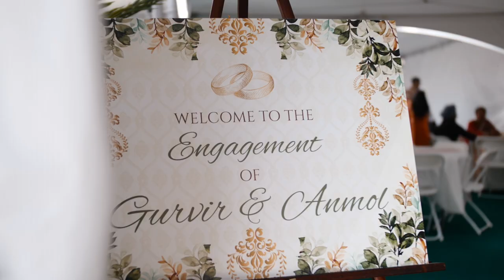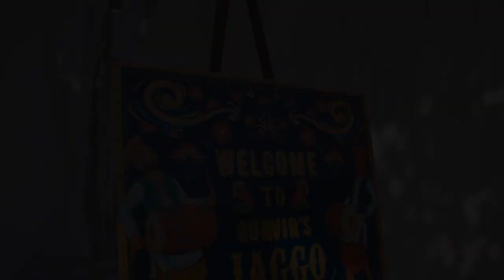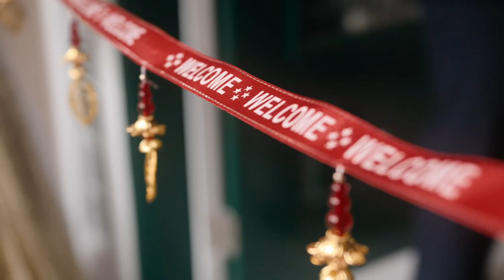Anmol & Gurvir - Next Day Edit